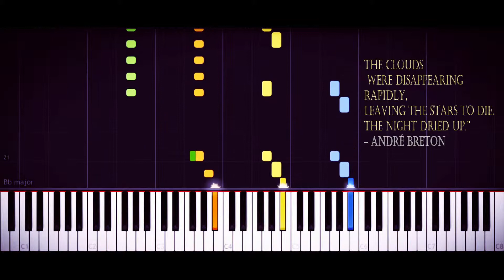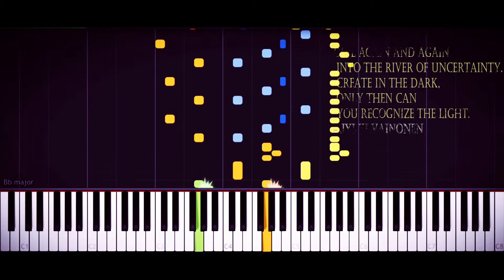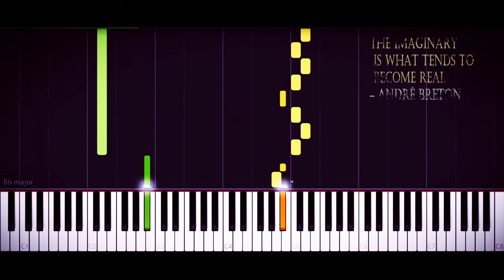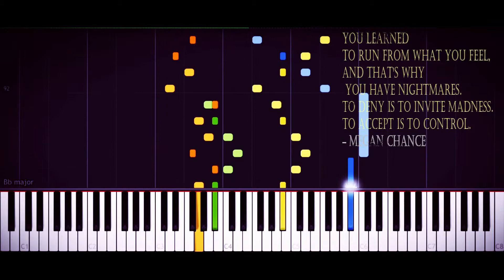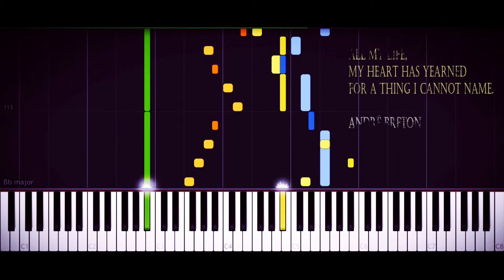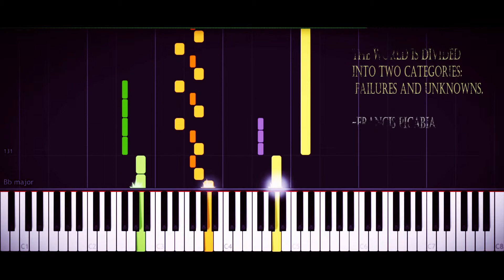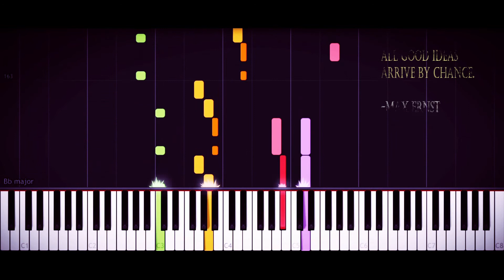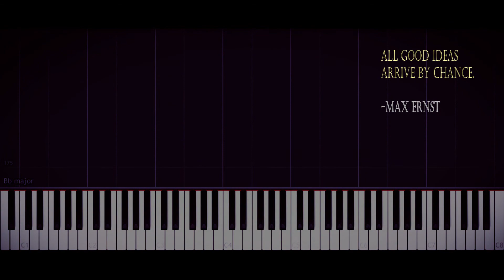A Fantasy For String Quartet, Adventure 1 | Synthesia with Quotes.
The adventure no 1. Buy sheet music from my publisher page on SMP: